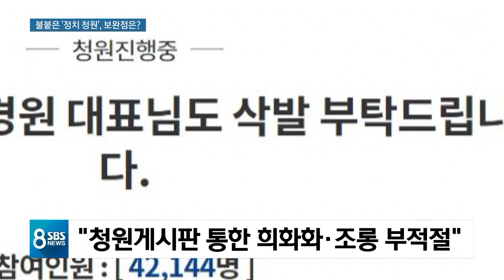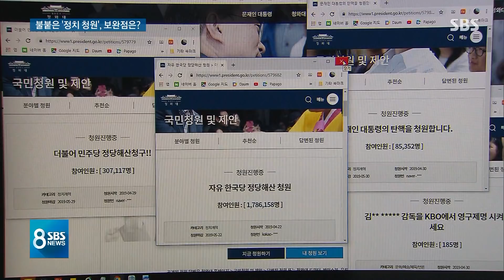"참여 정치" vs "갈등 확산"…靑 청원게시판, 보완책은? / SBS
요새 무슨 일이 벌어지면 청와대 게시판에 관련된 청원이 곧바로 이어서 올라옵니다. 국민들이 의견 낼 창구가 마땅히 없는데 이런 것 필요하다는 의견에, 아니다 갈수록 도가 넘은 경우가 많다는 반론이 또 있죠.
보완할 방법은 없는지, 윤나라 기자가 짚어봤습니다.